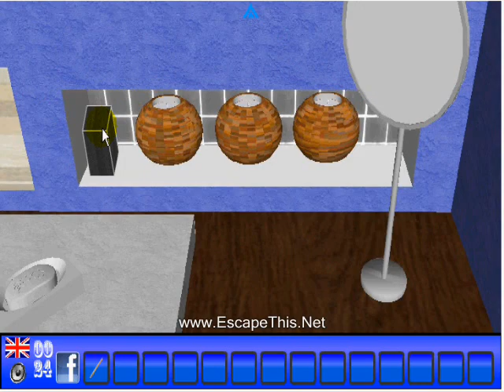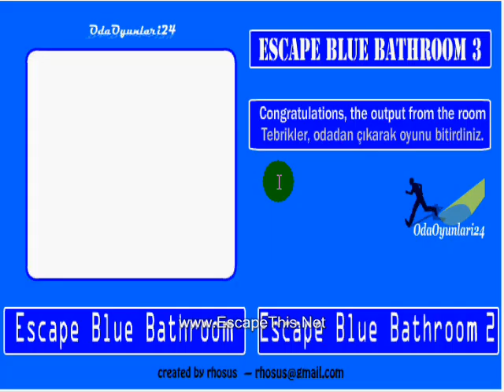Escape Blue Bathroom 3 Walkthrough - EscapeThis.Net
A walkthrough to the Escape Blue Bathroom 3 game brought to you